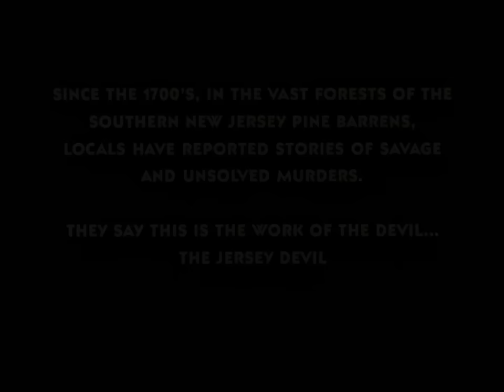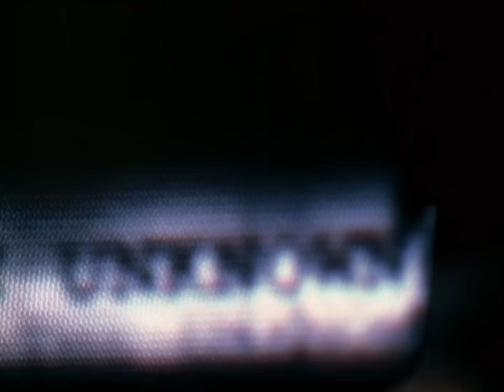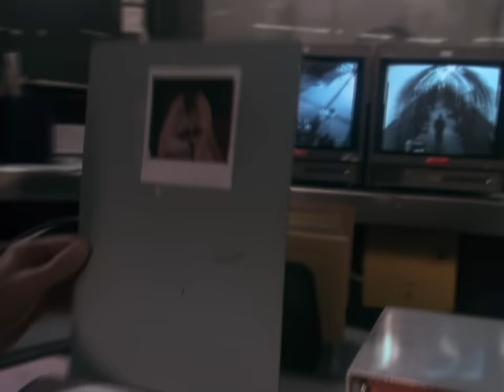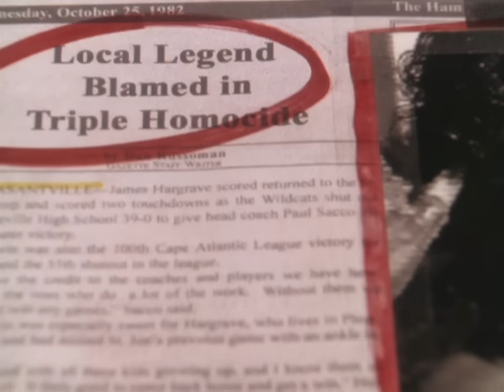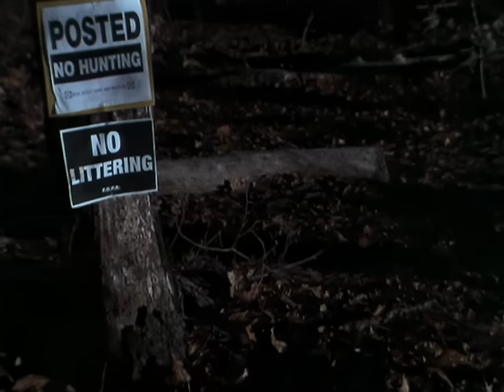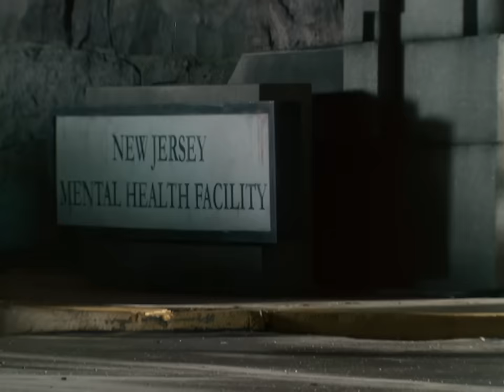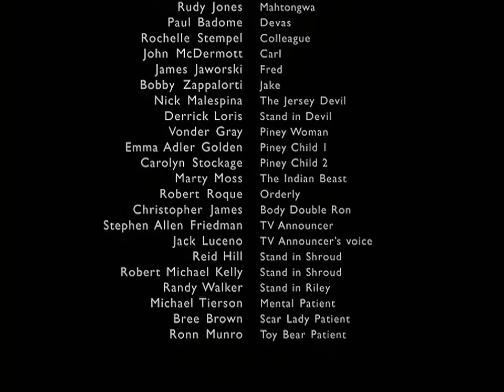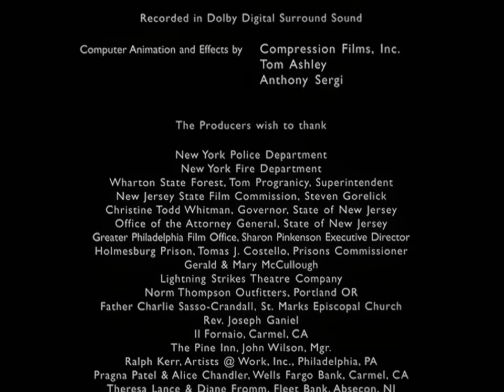The 13th Child, Legend of the Jersey Devil (Thriller) Full Length Movie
A series of murders in the New Jersey Pine Barrens cause an investigator to question if the Jersey Devil - a winged beast that locals claim has haunted the Barrens for over 250 years - isn't more than a myth.

Director: Steven Stockage
Cast: Cliff Robertson, Lesley-Anne Down, Christopher Atkins, Robert Guillaume